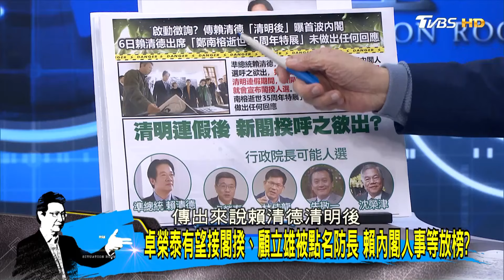黨內分析卓榮泰安全牌搭鄭麗君加分 賴閣揆點將呼之欲出? 少康戰情室 20240408